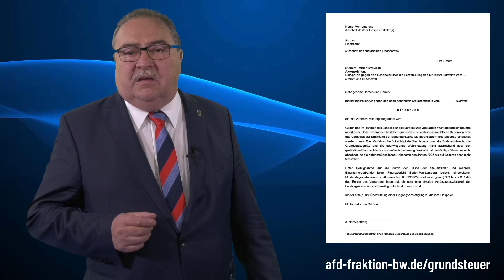Grundsteuer? – Jetzt Einspruch einlegen!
Appell des stellv. Fraktionsvorsitzenden und finanzpolitischen Sprechers Dr. Rainer Podeswa MdL gegen den Grundsteuerbescheid Einspruch einzulegen: „Die Grundsteuerreform in Baden-Württemberg ist zutiefst unsozial. Der Wert der Immobilie geht nicht in die Berechnungen der Grundsteuer mit ein. Ältere Häuser und nicht mehr ganz neue Bestandsimmobilien werden zukünftig deutlich höher besteuert und Neubauten entlastet. Deshalb können wir Ihnen nur dringend raten gegen den Steuerbescheid innerhalb der Frist eines Monats Einspruch einzulegen!“

Gegen das im Rahmen des Landesgrundsteuergesetzes von Baden-Württemberg eingeführte modifizierte Bodenwertmodell bestehen grundsätzliche verfassungsrechtliche Bedenken, weil das Verfahren zur Ermittlung der Bodenrichtwerte als intransparent und ungenau eingestuft werden muss. Das Verfahren berücksichtigt darüber hinaus zwar die Bodenrichtwerte, die Grundstücksgröße und die überwiegende Wohnnutzung, nicht ausreichend aber den qualitativen Standard der konkreten Wohnbebauung. Weiterhin ist die künftige Steuerlast nicht absehbar, da die dafür maßgeblichen Hebesätze des Jahres 2025 bis auf weiteres noch nicht feststehen.

Die Einspruchsfrist beträgt einen Monat ab Bekanntgabe des Steuerbescheids.